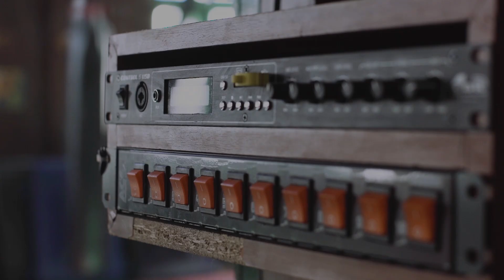Pablo Tevez and anfibios - Telaraña ft Ale Sergi (Video Oficial)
Pablo Tevez ( ex tipitos) presenta el tercer corte difusión de su album debut como solista “Pablo Tevez and anfibios”
En este nuevo tema nos muestra su lado mas pop y repite la formula con Ale Sergi (Miranda) icono del genero
en Argentina y Latinoamerica, con quien grabo para “TIPITOS” el hit de su autoria APOSTAR AL AMOR.
bien y otras para mal: “Nos atrapo a todos el mundo en un segundo,.Nos acerco a todo pero sin rastros de tu amor”

Direccion general: Hori Komar – Oscar Frenkel
Produccion general y management Romi Galeano
Guion Hori Komar
Camara Oscar Frenkel
Ayudante de cámara Larry
Montaje: Lucas Ramirez
Edicion Lucas Ramirez – Hori Komar
Fotografia Gaston Ferri
Stage: Dani Benitez – Rodri Perez Lazarte